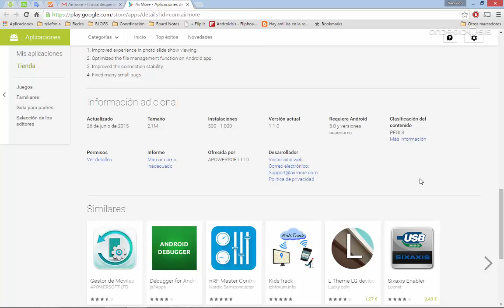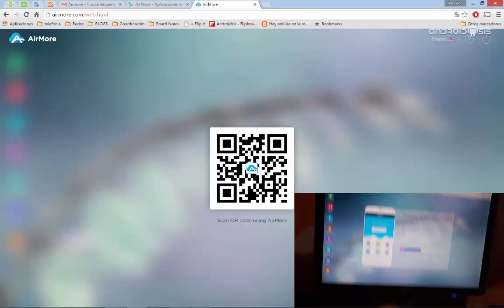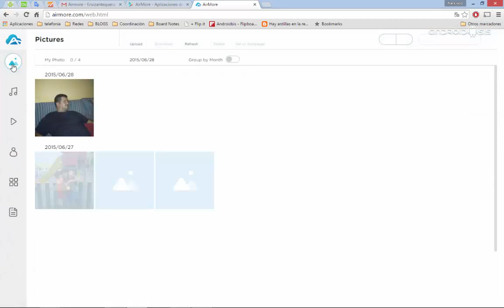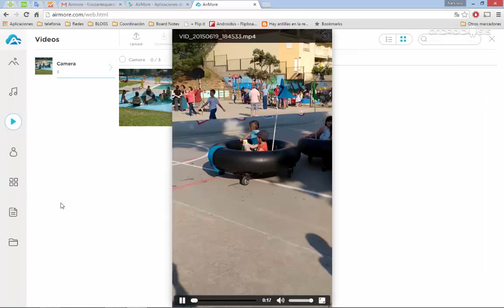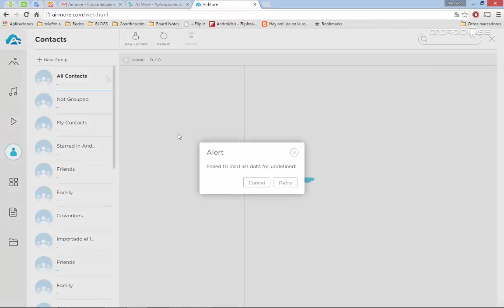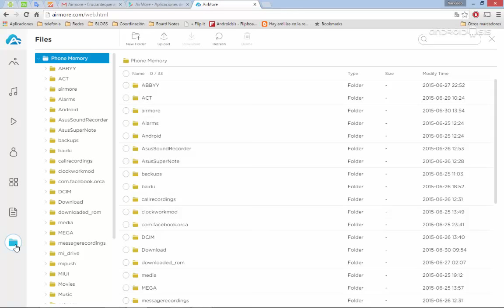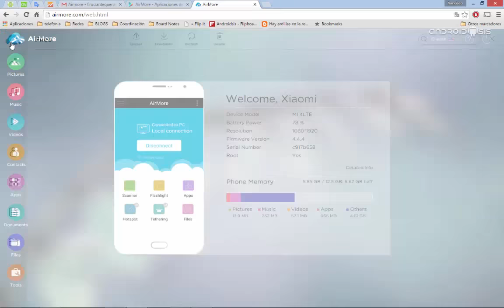AirMore, la mejor alternativa a Airdroid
Hoy os presentamos AirMore, la que puede ser la mejor alternativa a Airdroid para la gestión sin cables de nuestro terminal Android